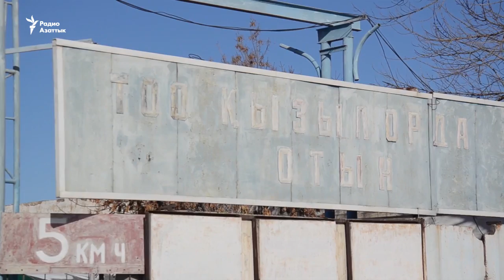В Кызылорде не хватает угля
Жители Кызылорды жалуются на дефицит угля. На складах предприятия «Кызылорда-отын», снабжающего город топливом, запасов нет.